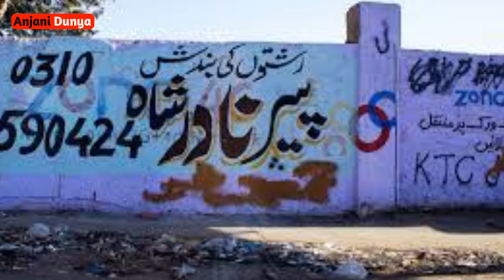Joothy Amilon Ki Asal Kahani By Anjani Dunya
جھوٹے عامل اور پیروں کی اصل کہانی.